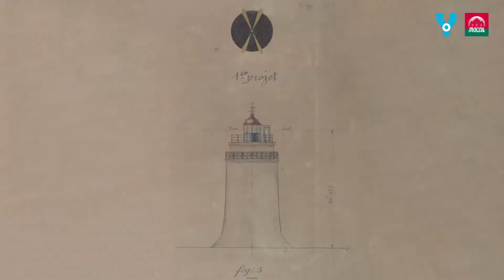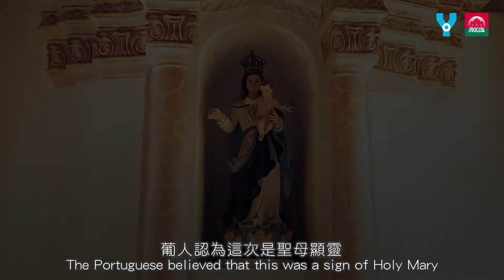【澳门20印象系列】20 Impressions of Macao - 东望洋灯塔 Guia Lighthouse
The Guia Lighthouse has stood on the peak of Guia Hill for over 140 years and is the first modern lighthouse on the Chinese coast and the oldest in the Far East. A lantern is installed on top of the circular observation platform, and the light transmitter is reached by a flight of spiral stairs inside. From this viewpoint, the whole of the Peninsula and the Historic Centre of Macao can be seen 🙂
Our beloved Macao Mascot, Mak Mak, was inspired by the Guia Lighthouse ❤ The hues of red, yellow and blue on Mak Mak brings out her European aroma 😮